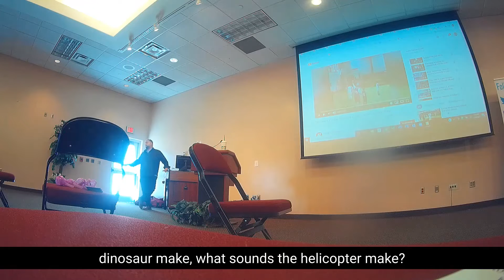How to Keep the Kids Engaged While You Are Handling a Situation!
Learn how to give “Do Now’s” to keep even your alpha kids engaged!